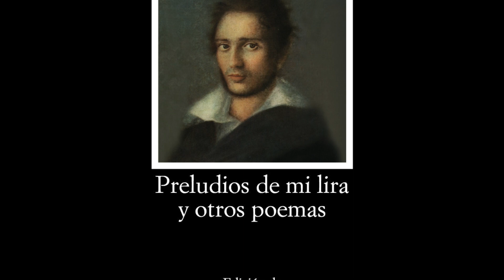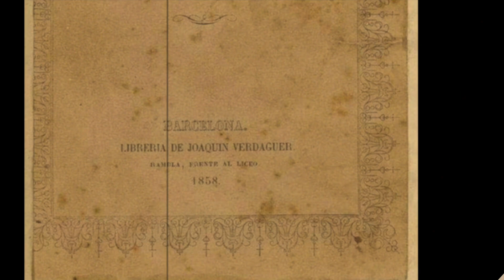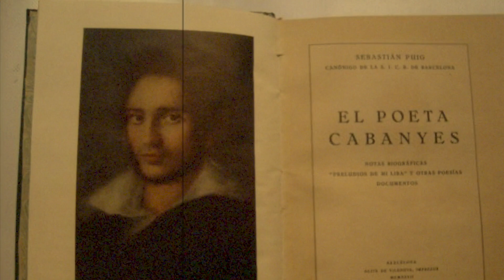Manuel de Cabanyes: Preludios de mi lira y otros poemas.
Edición crítica, a cargo de Ruiz Casanova en la editorial Cátedra, de los procesos líricos completos que se conservan del genial poeta catalán Manuel de Cabanyes (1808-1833).